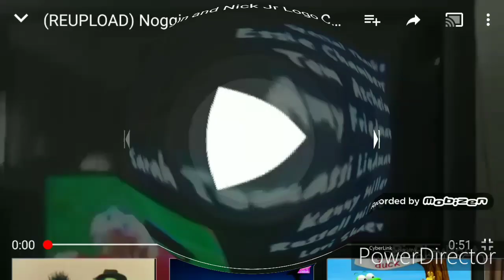Noggin And Nick Jr Logo Collection Remake In Fat Duld (EXTENDED & FIXED)